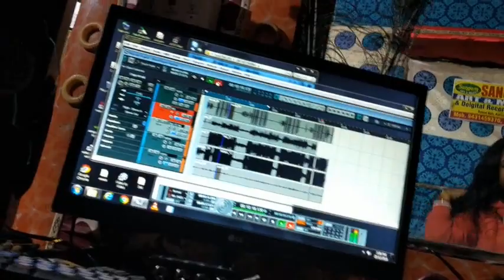विनोद हलचल के गाने पर हुआ वाबल